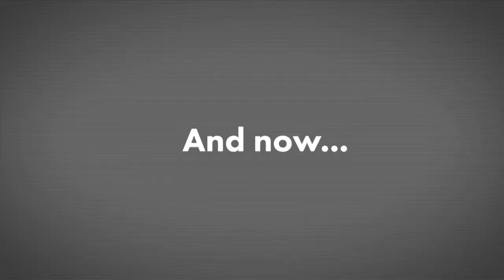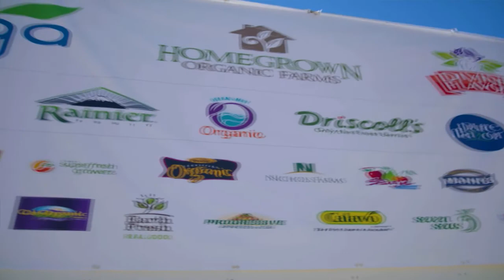OPS 2022 Keynote - The Future of Grocery Retailing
With organic fresh produce sales topping $9 billion last year, the future of grocery retailing is top of mind. This engaging conversation between a group of respected industry leaders discusses how retailers are addressing supply chain issues, the role of technology and e-commerce, the evolving consumer,
and new innovations in retail.

Featuring moderator Walter Robb (Stonewall Robb Advisors) and panelists Michael Schutt (Raley's), Jeff Cady (Tops Markets), and Edmund LaMacchia (formerly of Whole Foods).